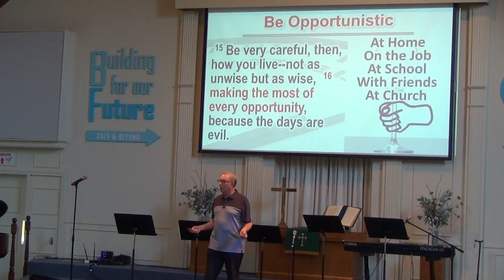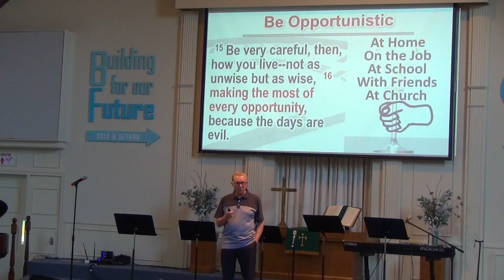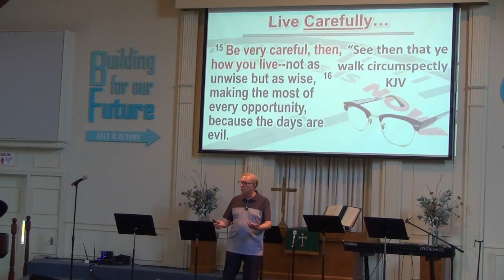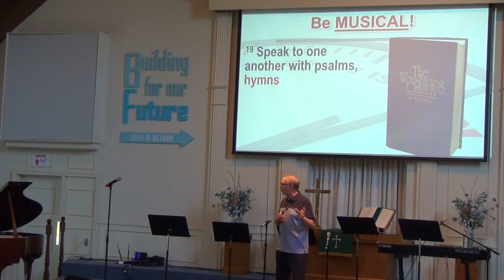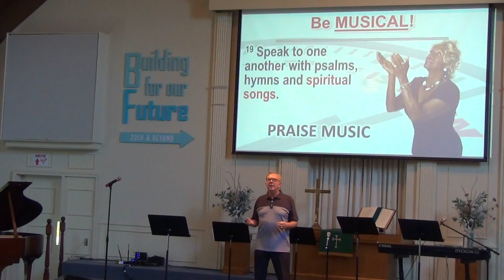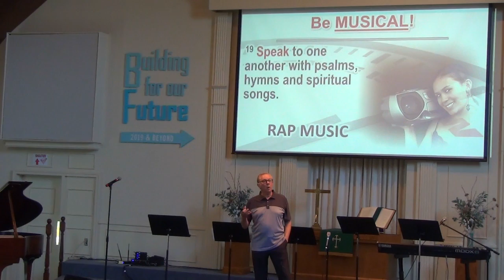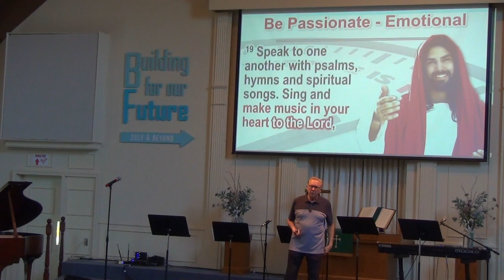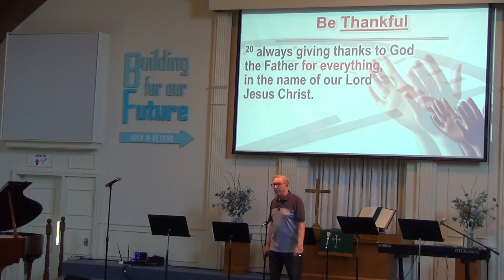'The Time is NOW', Dr Dennis Henderson on 7 28 19 (partial)